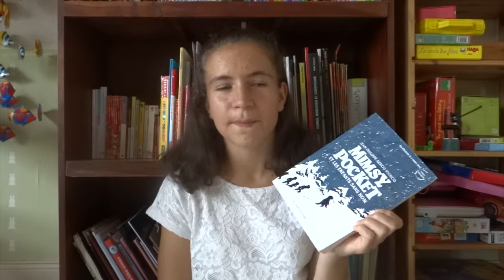LECTURE I Mimsy Pocket et les enfants sans nom, Le grand saut 2, Divergente 2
Hey !

Présentation de mes nouvelles lectures qui sont la suite de mes anciennes.

Le grand saut 2; Florence Hinckel
Mimsy Pocket et les enfants sans nom, Jean-Philippe Arrou-Vignod
Divergente 2; Veronica Roth

*Mama*